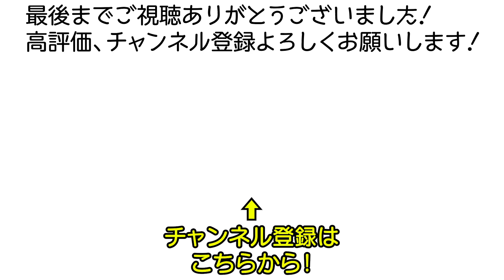アホ毛悩みはこれで解決！超優秀アイテム！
現役美容師が持てる知識とテクニックを、一般視聴者向けに余すことなく公開するチャンネル💇‍♀️

福岡の美容師、シムタです！
アホ毛でお悩みの方たくさんいらっしゃるのではないかと！
頭のてっぺんから短い毛がピンピン…
気になりますよね。

ミルボン【ポイントケアスティック】
かなり使いやすくて優秀です。
オススメしたい3つのポイントで紹介します！

ちなみにワックスや水で直そうとしてもダメです…

髪型の参考にして下さい😌

僕が考えてる事や思う事、呟いてます😌

【カットモデル募集】
動画に出演して頂けるカットモデルさんを募集しています！
その際、お名前と顔写真を添付して頂くようお願い致します。
日程は店休日の火曜日、日中のみです。
※応募が多数の場合は選考させて頂きますのでご了承下さい。

『こういうのを知りたい！』
『動画でやってほしい！』
などございましたら、是非コメント欄にお願いします！
リクエストに応える形の動画制作もできたらと思っております！